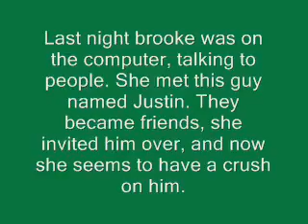Brooke H. -Episode 1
I know its short, but apparently brooke and justin r movin thing fast... so im trying to make more episodes instead of like 2 :)